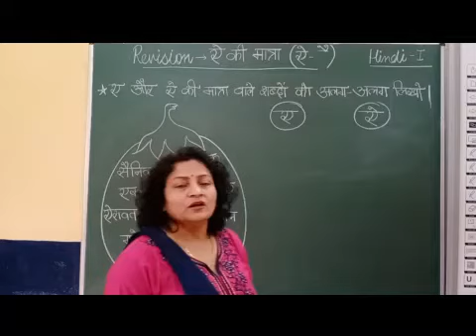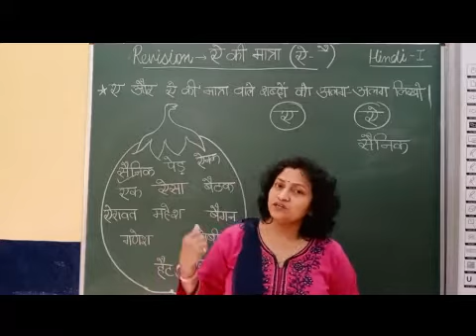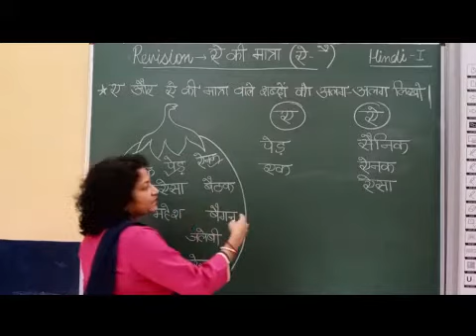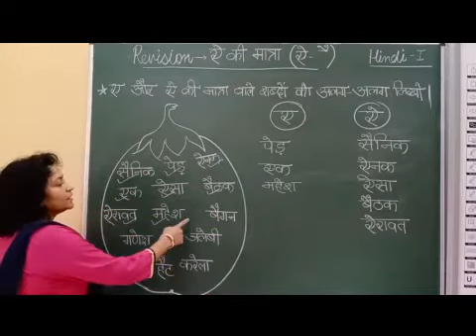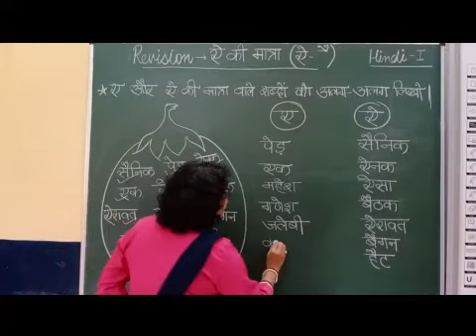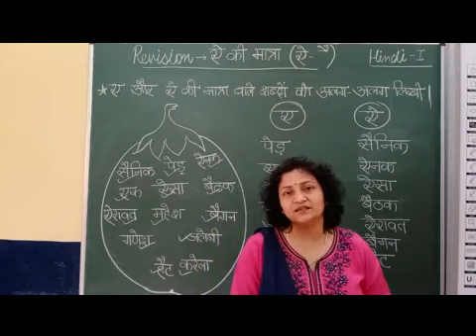I Hindi A AUR AE KI MATRA Part 4